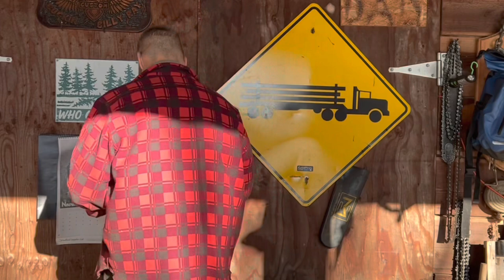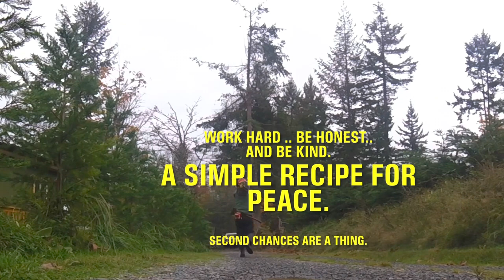Channel trailer video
I switch my trailer videos from time to time ... its time